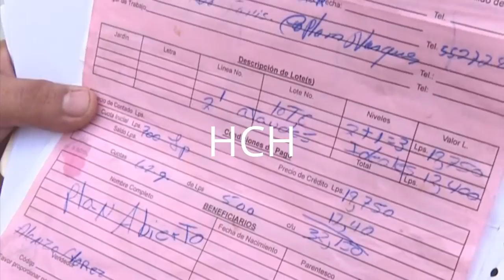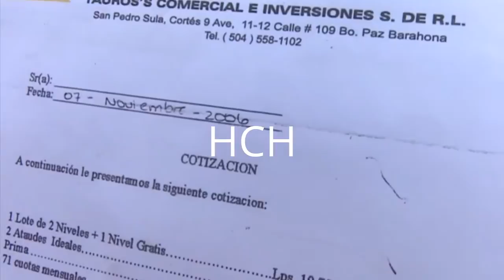Accidentes de tránsito y otros sucesos en SPS